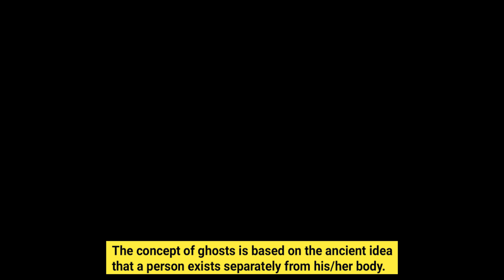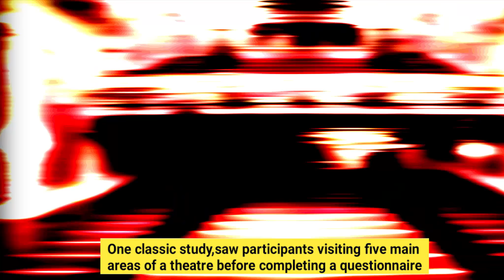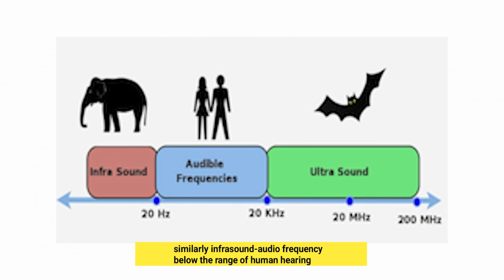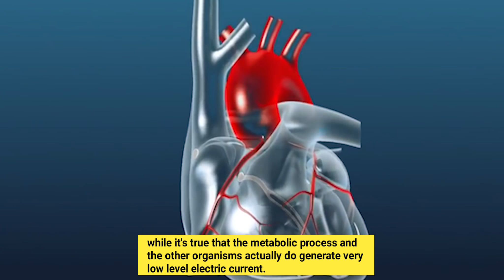SCIENCE BEHIND GHOST | BENGALI | gyanwala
After a person dies, the energy in his or her body goes where all organisms energy goes after death: into the environment.

When a human dies, the energy stored in his or her body is released in the form of heat, and transferred into the animals that eats us (if left uncremated) and the plants that absorb us. If we are cremated, the energy in our bodies is released in the form of heat and light.

When we eat dead plants and animals, we are consuming their energy and converting it for our own use.

Many ghost hunters say they can detect the electric fields created by ghosts. And while it's true that the metabolic processes of humans and other organisms actually do generate very low-level electrical currents, these are no longer generated once the organism dies. Because the source of the energy stops, the electrical current stops — just as a light bulb turns off when you switch off the electricity running to it.

Most of the "energy" that any dead person leaves behind takes years to re-enter the environment in the form of food; the rest dissipates shortly after death, and is not in a form that can be detected years later with popular ghost-hunting devices like electromagnetic field (EMF) detectors.

Ghosts may indeed exist, but neither Einstein nor his laws of physics suggests that ghosts are real.